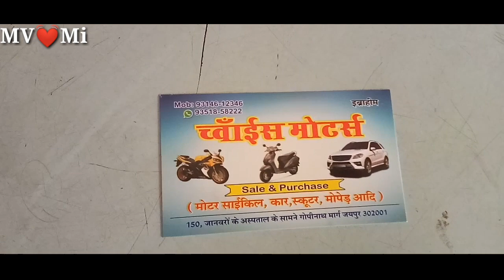CHEAPEST BIKE MARKET IN INDIA HINDI || ajmeri gate jaipur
For more details please contact ||CHOICE MOTORS

hero honda second hand bikes in jaipur

best second hand motorcycle in india